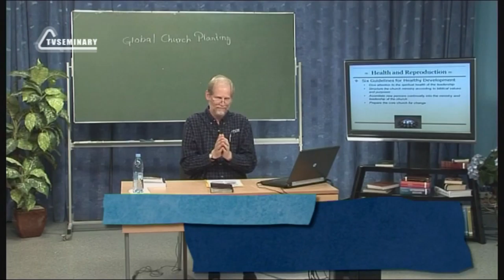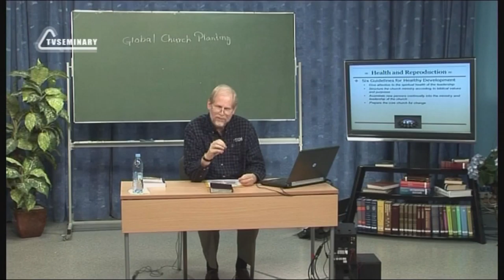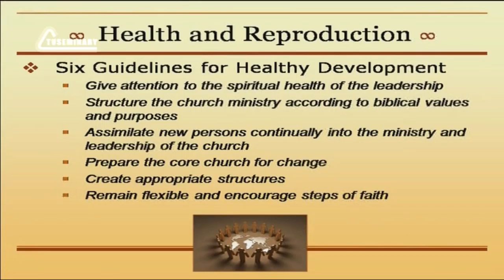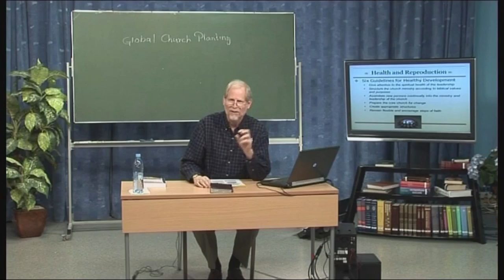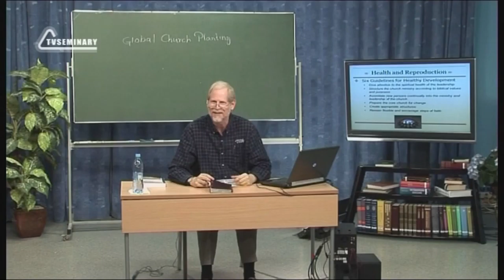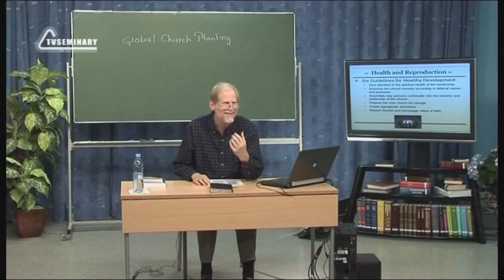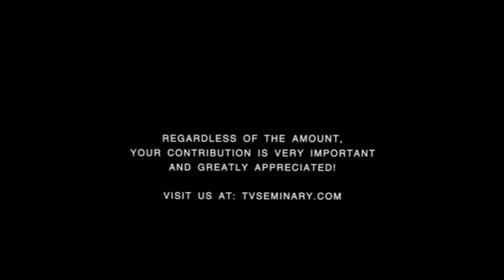PT513 Eng 47 Planting Healthy Reproducing Churches Change and Steps of Faith